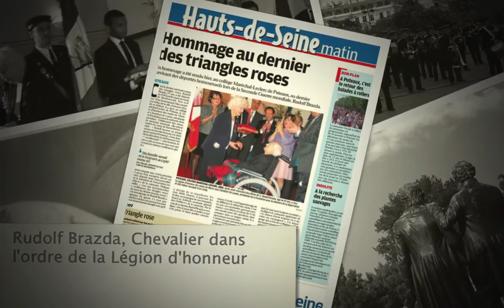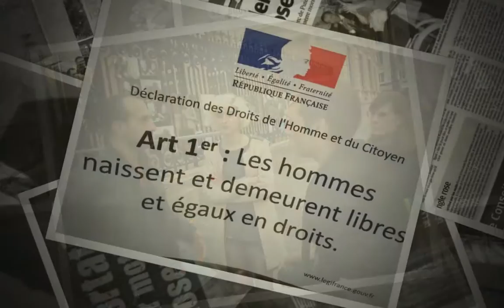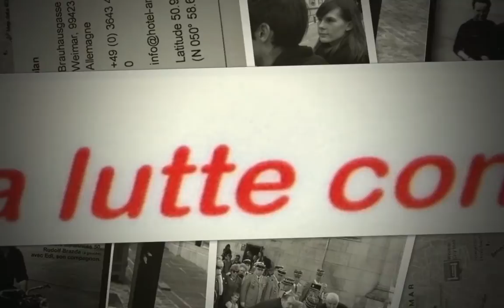Rudolf Brazda et Jean-Luc Schwab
Rudolf Brazda, aurait fêté ses 100 ans. Né à Brossen (Allemagne) de parents tchèques, condamné par deux fois au titre du paragraphe 175 réprimant l'homosexualité, il fut déporté au camp de concentration de Buchenwald où il passa 32 mois jusqu'à la libération. Établi en France dès mai 1945, naturalisé en 1960, il était devenu le dernier survivant des hommes des déportés homosexuels marqués du triangle rose. Témoin tardif mais néanmoins engagé, il avait été fait Chevalier de la Légion d'honneur quelques mois seulement avant son décès le 3 août 2011.
Jean-Luc Schwab est délégué régional de l'association des Oubliés de la mémoire, qui œuvre pour la connaissance et la reconnaissance de la déportation homosexuelle.
Il est auteur d'une biographie sur Rudolf Brazda, dernier survivant connu de la déportation pour motif d'homosexualité